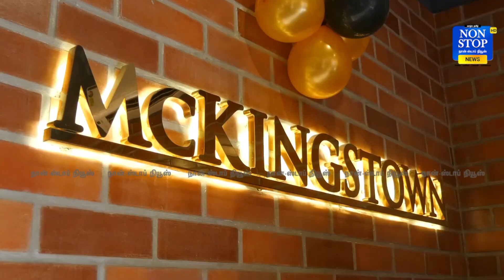Mckingstown Men's Grooming Saloon Now At Arumbakkam